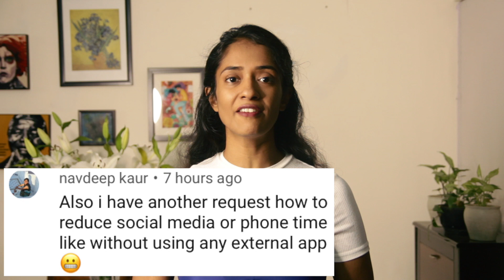6 Reasons to STOP Wasting Your Time on Social Media | Why Social Media is BAD for YOU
You need to stop spending so much time on social media immediately and here's why!

It's time to wake up and realise how precious your attention and time are. And decide where you want to invest these precious commodities. Social media is addictive, social media is harmful in excess - so where do you draw the line?

Watch this video if you want to reduce your screen time.

Have a great day! xoxo